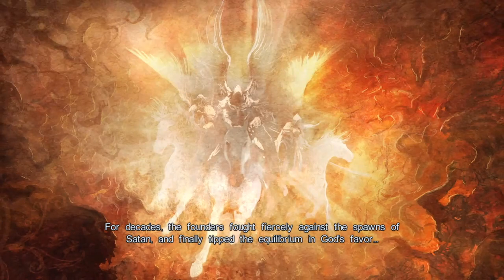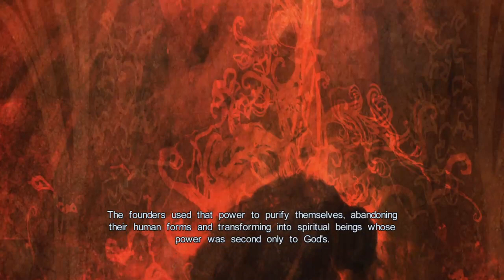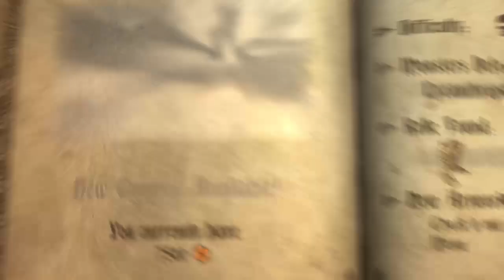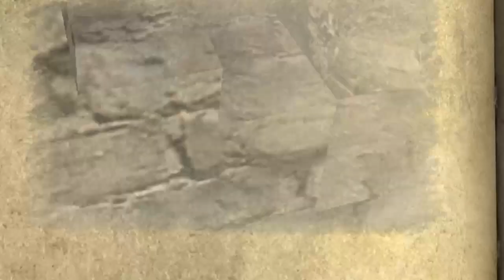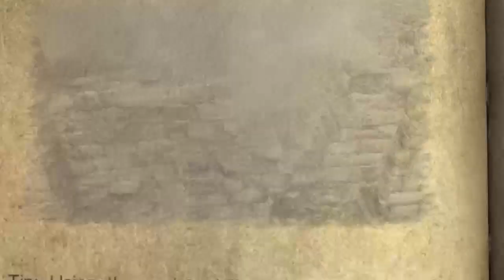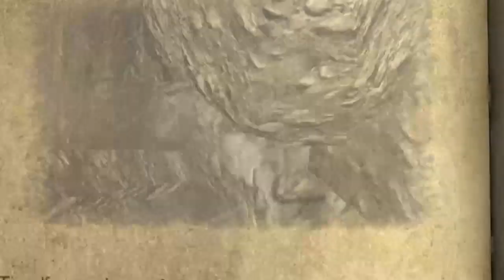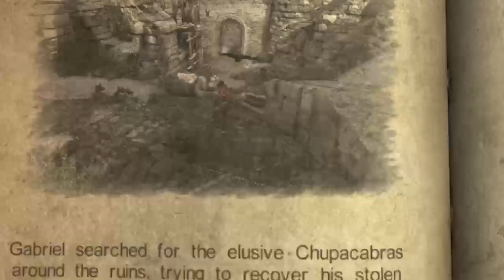Castlevania Lords of Shadow │ Part 7: Game Play │ Backlogged Games